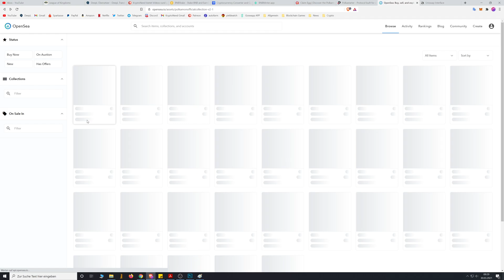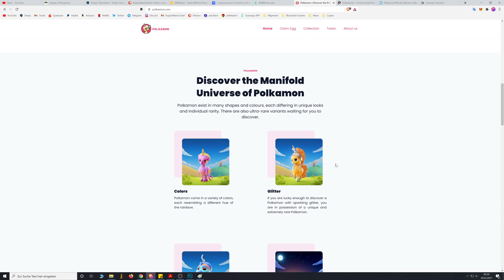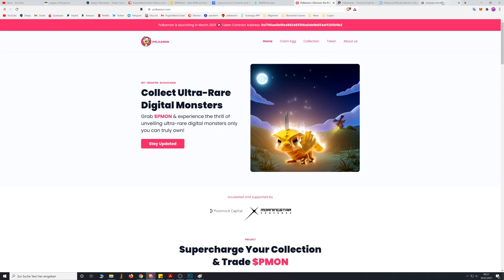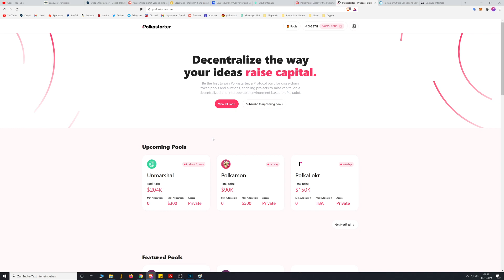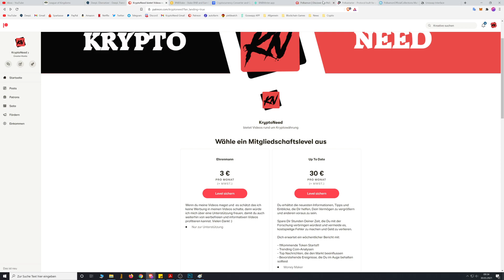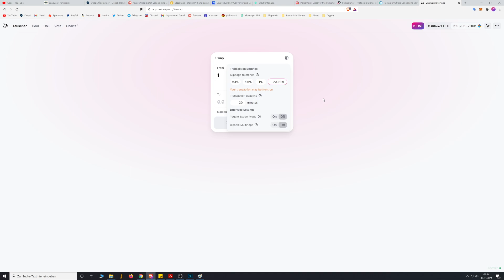Polkamon (PMON) UPDATE! - NFT Projekt IDO auf Polkastarter & START auf UNISWAP am 31. März!